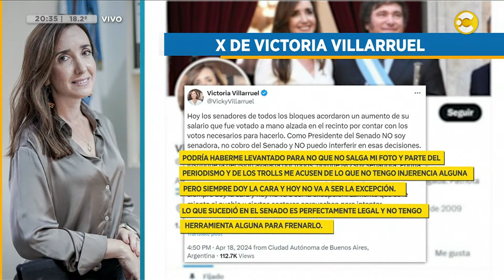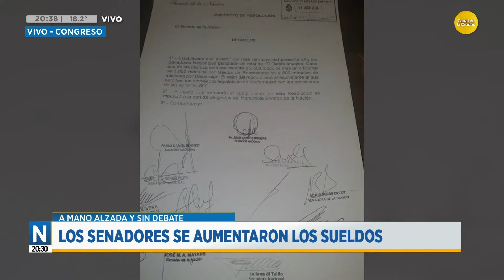Los senadores se aumentaron los sueldos a mano alzada y sin debate │N20:30│18-04-24